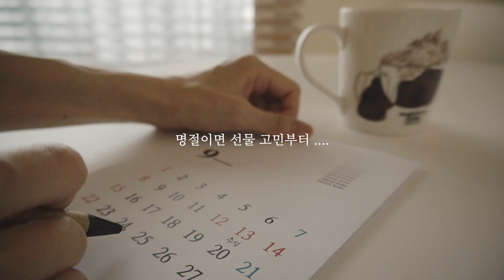Eng) 롤깨강정 만들기&선물포장 Roll Sesame Gangjeong making & present package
Next week is Thanksgiving in Korea (It is 'Chuseok' in Korean)
I'm going to present it to the thankful people on Chuseok
So I made Roll sesame gangjeongs with a simple and pretty gift
Have fun ^^

-Expectation, Waterdrop
-TIDO kang